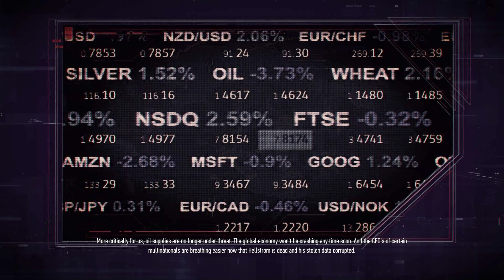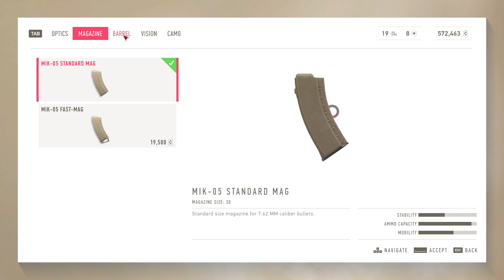Sniper Ghost Warrior Contracts 2 #14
No mic gameplay. Enjoy turtbois and turtgals!~